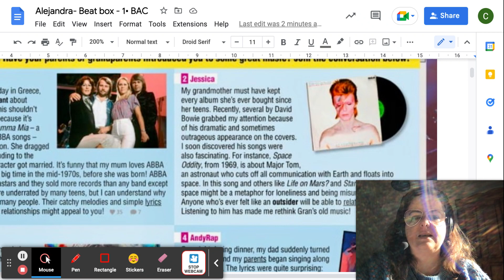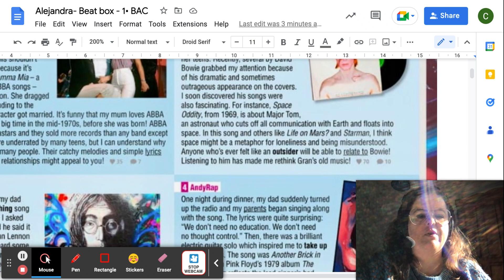David Bowie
This paragraph talks about David Bowie. This is a reading exercise for students in the first year of baccalaureate and it comes from the book Outlook 1.